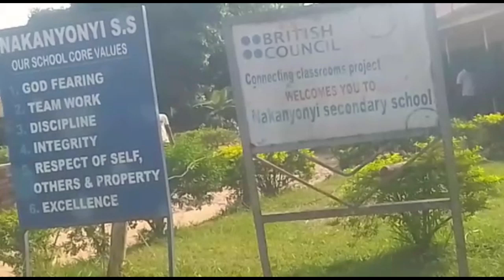ABAYIZI 115 E MUKONO BAKYAALI MU BULUMI OLUVANYUMA LW'EBIGAMBIBWA NTI BALIDDE OBUTWA MU MMERE.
Uganda is known to many as the pearl of Africa, gifted by nature and as Africa in one. This landlocked beautiful country is located in east Africa and it neighbors Kenya, Tanzania, Rwanda, Democratic Republic of Congo and southern Sudan. Uganda’s tourism industry is one of the most and fast developing sectors of the economy.   In UGANDA Tourism  is chiefly based on the mountains ,rivers ,parks,the natural beautiful sceneries and seaside resorts with the diversity of its historical sites. Uganda  is famous for its beaches,natural climate, cultural attractions, religious places, landscapes, ruined cities, old towns, museums, spas and other interesting attractions that dazzle tourists from around the world.